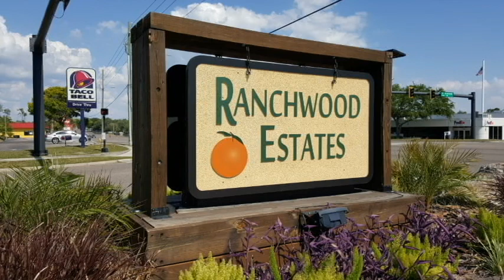Ranchwood Estates Benefits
Who wouldn't want to live in Ranchwood Estates?